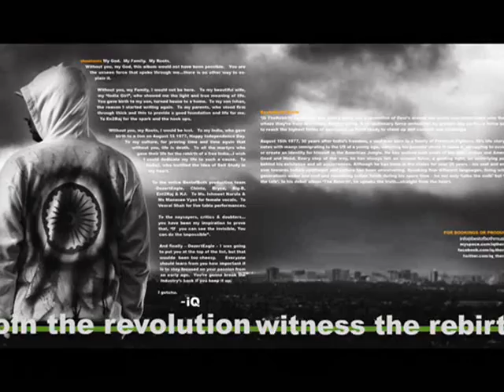Desi Hip Hop, Innocent, iQ, The.Rebirth, BestofBoth, Bollywood Hip Hop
Track:  Innocent
Artist:  iQ ft. DezertEagle & Ishmeet Narula
Album:  The.Rebirth
Label:  BestofBoth Music
COMING AUGUST 2009